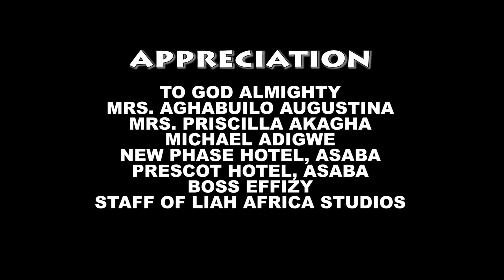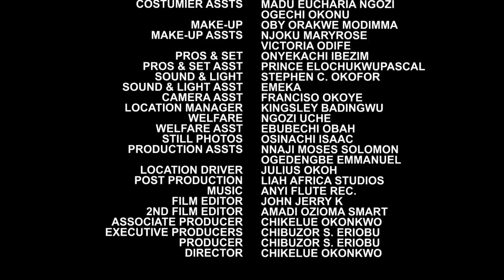New Movie Alert "CLASH OF DIGNITY" SEASON 9&10 - (CHINENYE UBAH) 2021 LATEST NOLLYWOOD NEW MOVIE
He who brought an ant infested firewood into his household invites the lizard for a feast. This is indeed an exceptional movie you can't afford to miss.

STARRING: Mike Ezuruonye, Chinenye Uba, Browny Igboegwu, Ani Amatosero, Ngozi Ezeonu, David Osagie, Chinyere Nwabueze, Norbert Waski, Oguegbu,
PRODUCER: Chibuzor S. Eriobu
DIRECTED BY: Chikelue, Okonkwo
COMPANY: Softel Prod Ltd.
YEAR: 2021